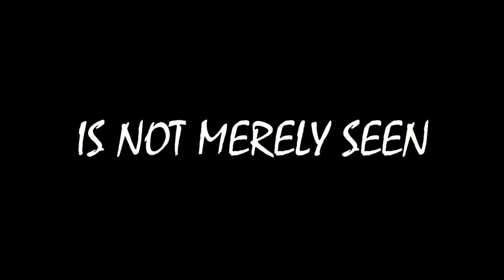MENJELAJAHI MAP SURVIVAL SERIES DI MINECRAFT JAVA || BAGI-BAGI MAP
Tau gitu mending di minecraft java aja:v tapi gapapa juga sih,kita main di minecraft bedrock aja biar yg pengguna hp juga bisa menikmati kelanjutan map ini hehe:3

Dukung terus channel ini dan ayo kita kembang Kan channel ini Biar Makin Rame:D

Bila video gk bikin ketawa tolong paksa ketawa:v

Upload 1 kali sehari:v(mungkin)

Thumbnail by nova skin

Alat tempur:
-Wiko view 4 lite
-pc core 2 quad + gt430

Alat&apk record:
-mic BM800
-az screen recorder
-du recorder
-bandicam

Alat Editing:
-filmora 9
-kinemaster mod